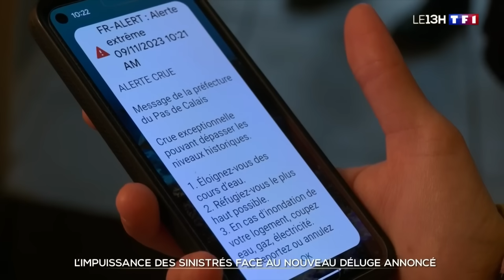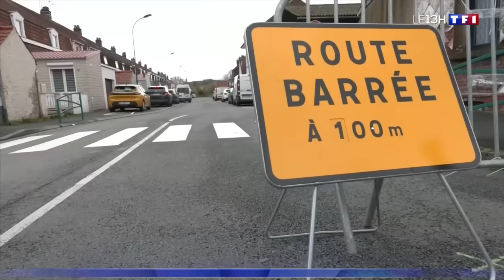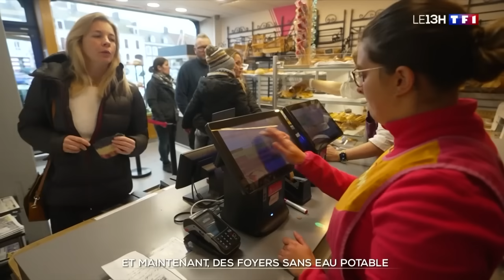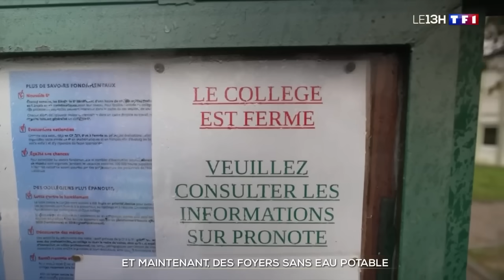Dans le Pas-de-Calais, le cauchemar n'en finit plus pour les sinistrés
Dans le Pas-de-Calais, la galère sans fin des sinistrés. De fortes pluies sont encore attendues dans les prochains jours. Gorgés d'eau après les précipitations abondantes des dernières semaines, les sols n’absorbent plus les nouvelles pluies.